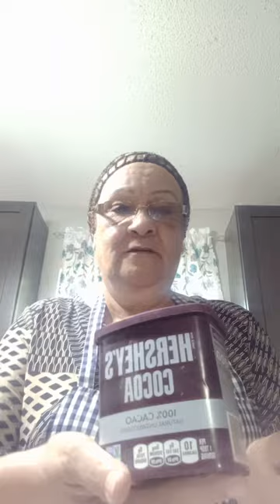trufas de chocolate